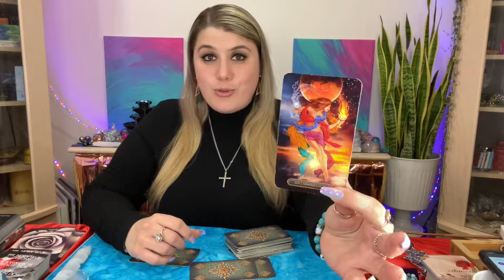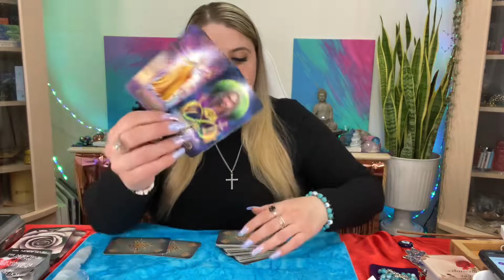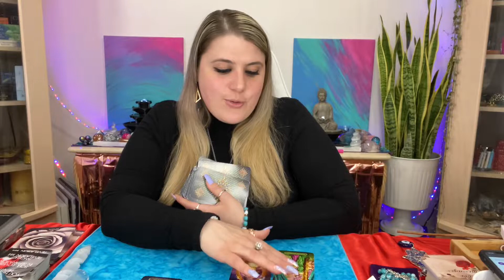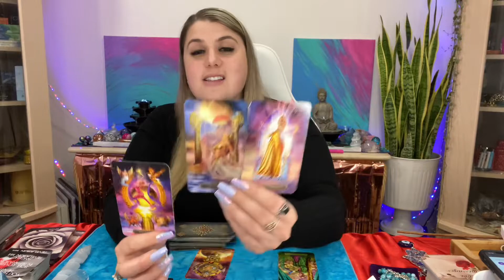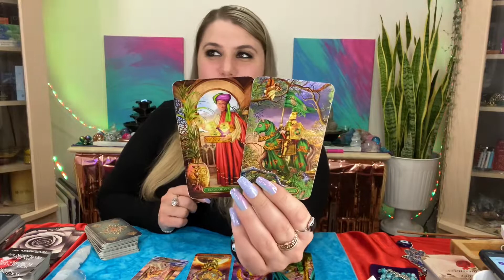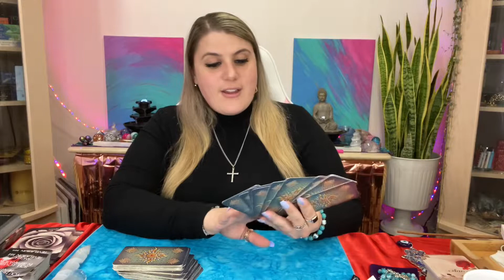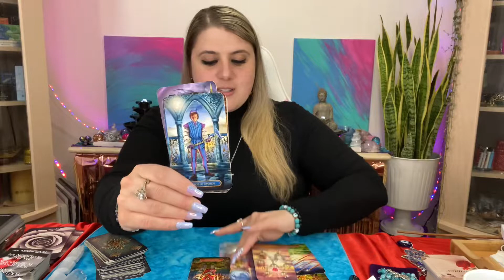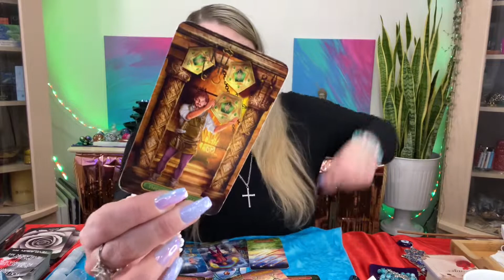SCORPIO ♏️YOU ARE SHINNING!🤩STEPPING INTO YOUR POWER✨YOU ARE THEIR WORLD🌹MAY 2021 LOVE TAROT